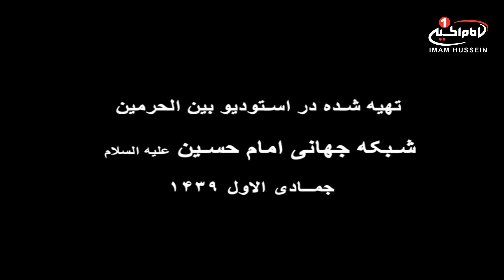نمی معرفت (1): دعا برای فرج امام زمان ارواحنافداه، حسین غلامی، بین الحرمین؛ کربلای معلی، 1439 ق